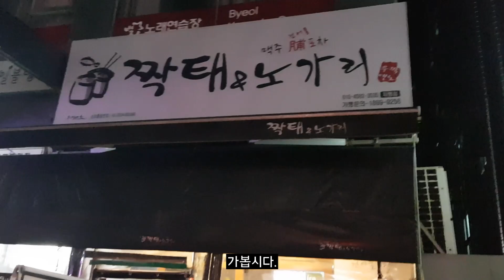오늘도 여자 없이 혼자 술 먹는데 사장님이 나가네요 39세 중소기업 막내 노가리 소맥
촬영을 하고 나니 사운드가 다소 고르지 못하네요..
다음 편부터 핀마이크로 더욱 신경쓰도록 하겠습니다.

당신을 퇴근의 삶으로 초대합니다